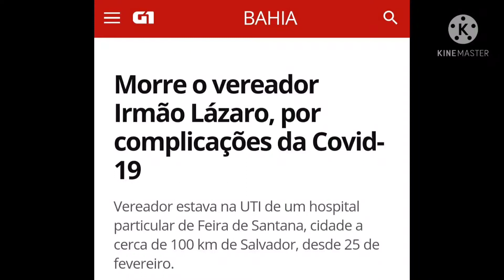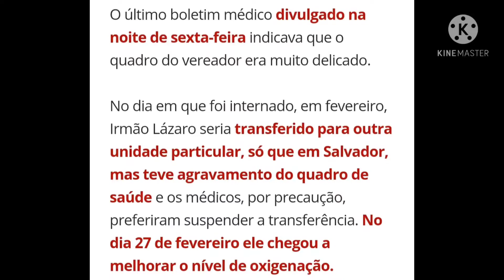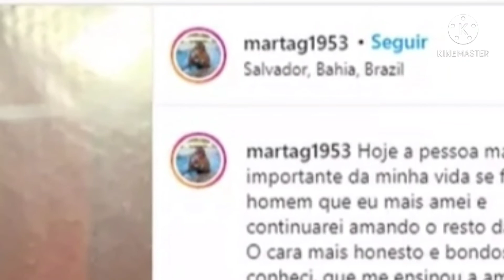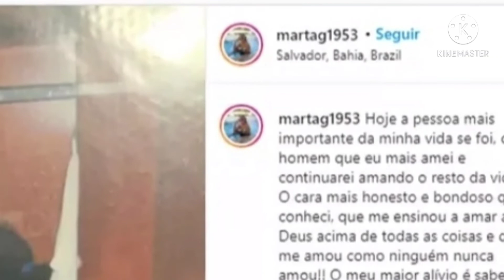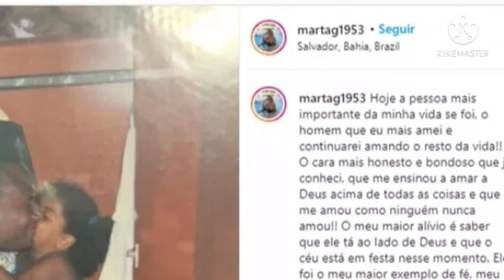M0rre o cantor gospel IRMÃO LÁZARO, por complicações da C0v!d-!9